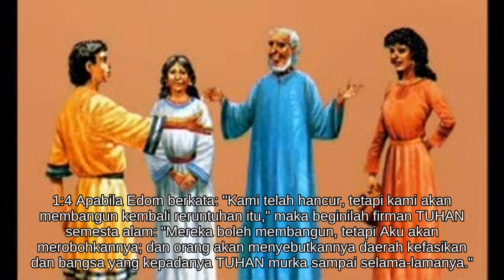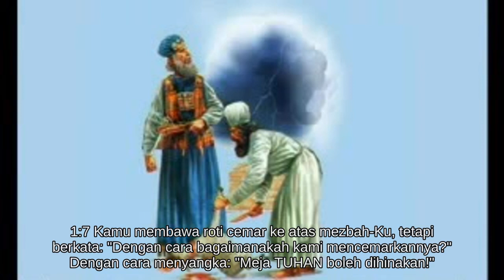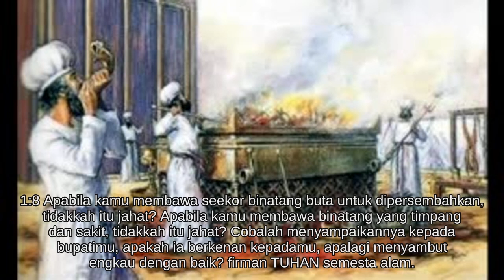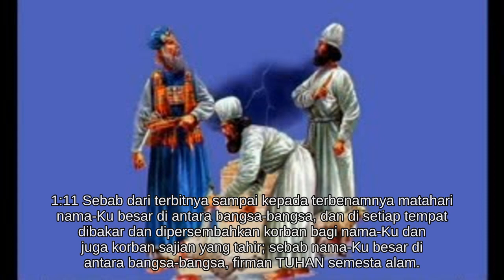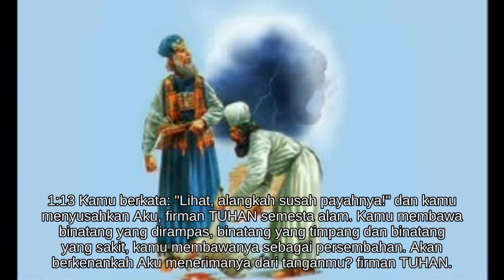Maleakhi 1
Alkitab Suara - Maleakhi 1